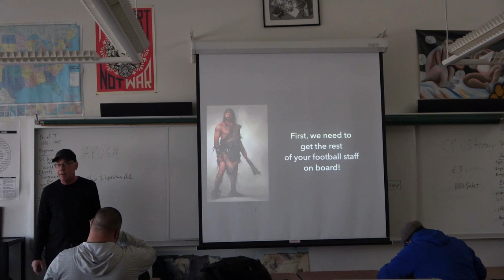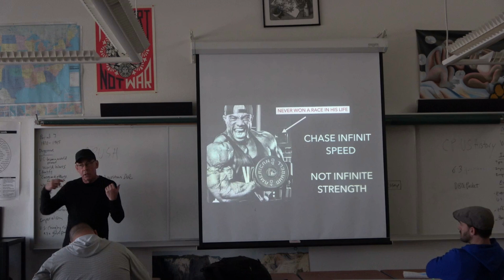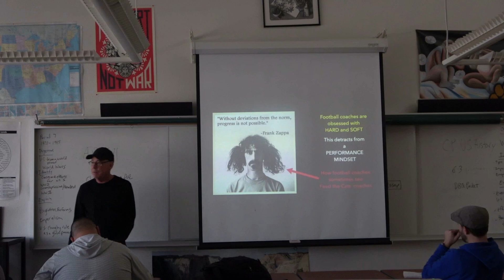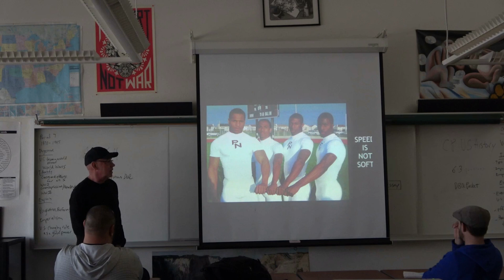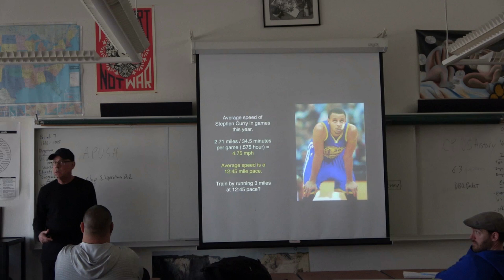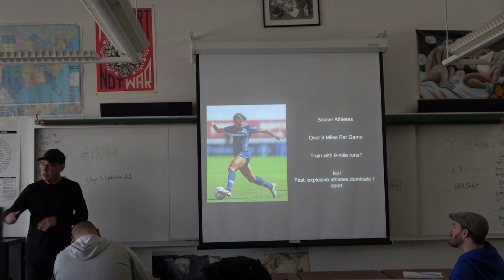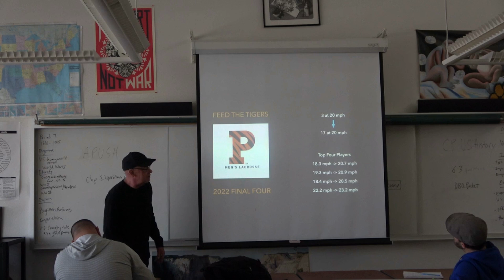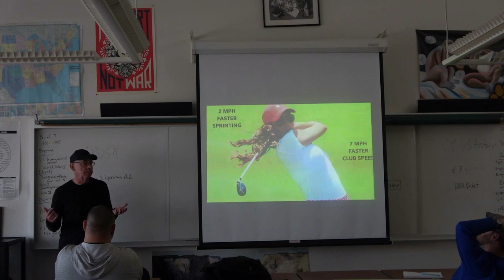Why Speed Training (CNS Training) is a Priority for ALL Sports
Why Speed Training, also know as CNS Training, is a priority for all Sports. What Does a Performance Day Look Like? Speed Reserve & Sprint Capacity. Never Drift From a State of Performance. Why prioritizing speed is most important for athletes. Feed the Cats Speed Training and Sprint-Based Football ...  This was from a recent clinic at TFC Sacramento 2023.

- The Subtle Art of Not Giving a F*ck
- Atomic Habits
- The Practice of Groundedness

Get certified by the Universal Speed Rating & start building your speed community

Feed the Cats is a revolutionary way of training, coaching, and teaching that values specificity, essentialism, performance, and love. After gaining a world-wide following in Track & Field, FTC has now gained a foothold in American football, along with other sports.